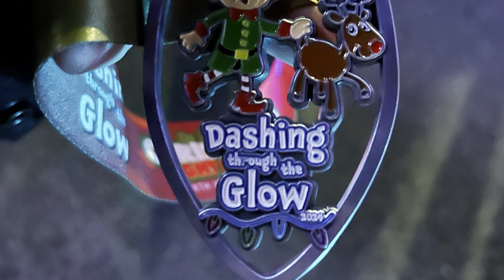Great Christmas Light Show NMB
Dashing Through the Glow ticketed event at North Myrtle Beach Sports Complex to raise money for charity.